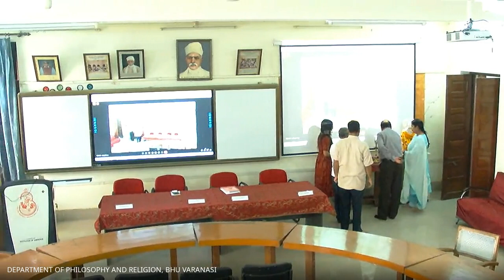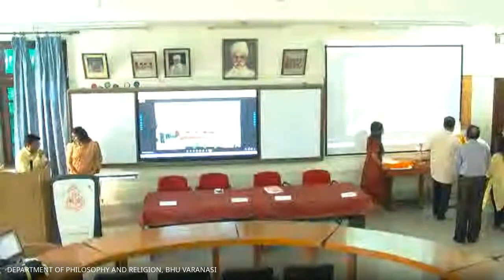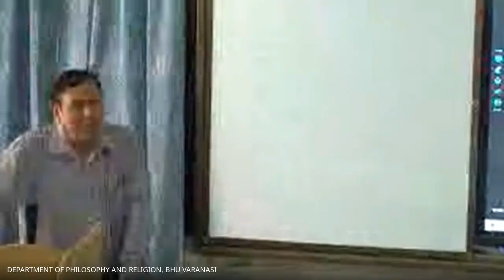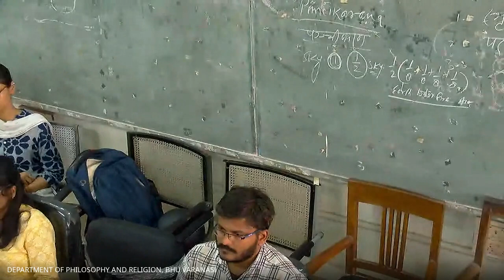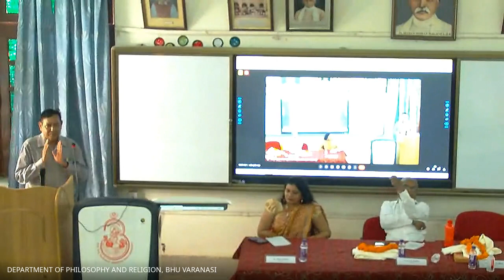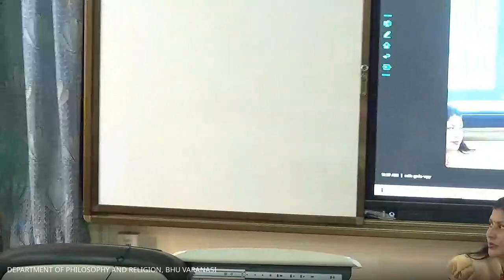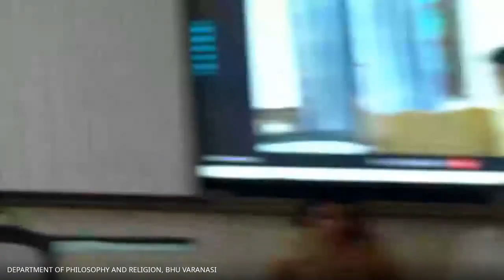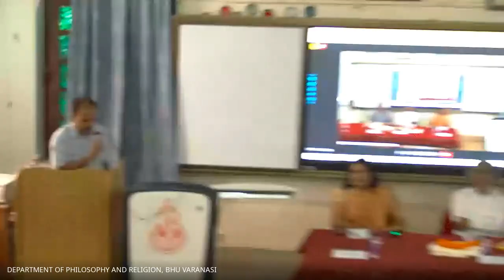Radhakrishnan lecture series on Philosophy & Religion : Philosophy of Sri Aurobindo by R.C Pradhan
Radhakrishnan Lecture Series on Philosophy and Religion :  Philosophy of Sri Aurobindo by  R.C. Pradhan on 10 Aug 2023.